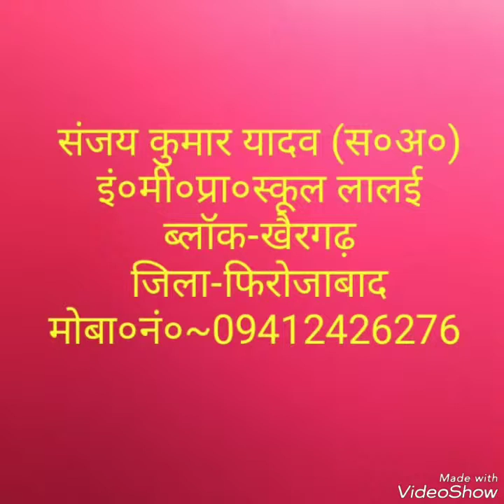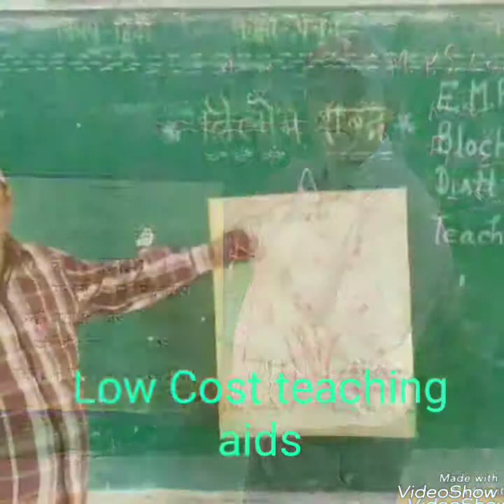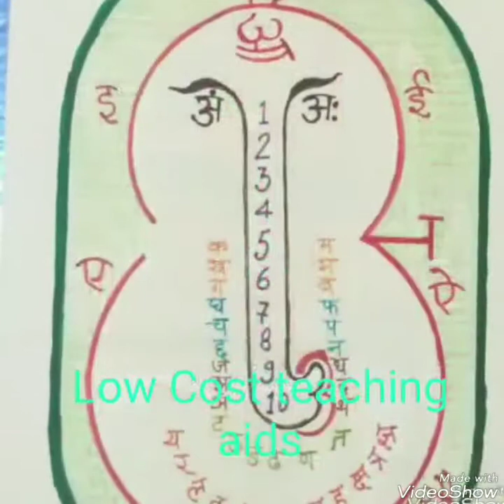Innovative experiment & low coast teaching aids